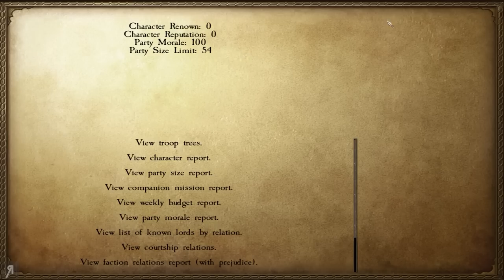[Warsword Conquest WOME] Mount And Blade Warband Mod Gameplay Special Feature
[Warsword Conquest WOME] Mount And Blade Warband Mod Gameplay Special Feature - Join Reformia and receive your LOYALTY BADGE (among other perks)
● Giovanni Corona-M. ● Jemog1 ● Roberto H. ● David M. ● Op de Beeck W. ● Fyhrr Skvelt ● Rod S. ● Andrew S. ● John C. ● Kendo ● Matthew K. ● Frank F. ● Onishadow ● Kenneth R. ● Tate M. ● Sean M. ● Ole Gunnar K. ● Daniel Michael B. ● XenoDrone ● Viktor J. ● Lawrence E. ● Dean ● Sebastian E. ● Colton F. ● Stean H. ● Brandon J Y. ● Mattchu N. ● Matthew M. ● Joshua N. ● Thomas M. ● Vlad C. ● Quinn H. ● EmDe ● Bence J. ● Brandon N. ● Alex C. ● Kim M. ● Alexander S. ● Yasser A. ● David M. ● Carl_ ● DEADMAN ● Pierce R. ● Mystermask ● Neppy32 ● Cosine ● Snaker ● Lordofcinder ● cHolkien ● Andreas W ● Kegan V. ● Emma L. ● Ellil